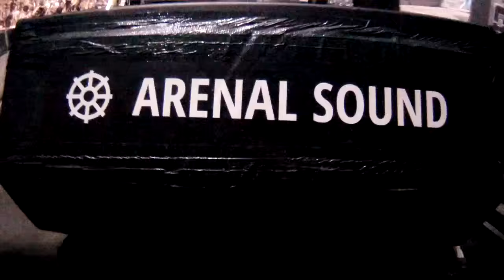Loo & Placido @ Arenal Sound Festival 2015 (Spain)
Thank You Arenal Sound for letting us experience the madness of this amazing festival !
You gave us 100% Pure Energy, Love you all!

🇫🇷  ►► Téléchargez des Mashups, Bootlegs et Mixes de qualité sur notre site : (French)